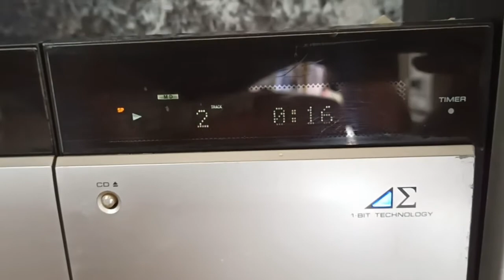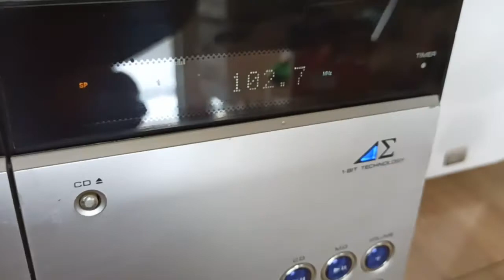Bộ SHARP CX 8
+++❤️Bộ SHARP CX8❤️+++
Chạy đĩa CD-OK.---MD---👍 kg kén đĩa ...Radio Fm108 MHz . Nét căng đét ... AUX Kết nối Đt..Tivi ..PC OK...
- Ngoại hình độc lạ
- Nguyên bản điện 100V
- Âm thanh chất nghe rất phê
Giá 1triêu200 k
Công suất điện dàn 48w.
Công suất loa 80w cả cặp .
Nguyên bản Zin ...nội địa Nhật --Dùng điện 100v ..
Khi mua các Bạn được tặng kèm 3 món
1- ⏩Cục biến nguồn
2- ⏩Dây AV cắm điện Thoại.Tivi.
3- ⏩ 1 đĩa MD nhạc Bolero trử tình.
ĐC xem máy:181/2b Quang Trung.BMT
Ship COD toàn quốc có CỌC